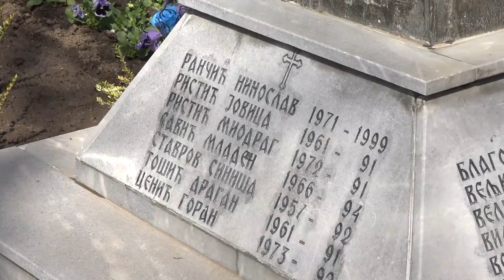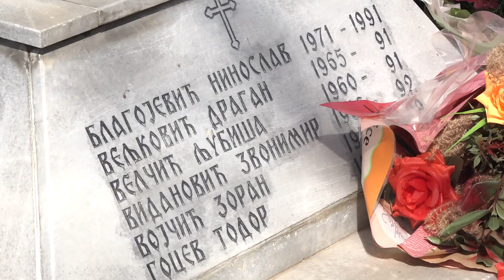KOMEMORATIVNI SKUP - 24. GODIŠNJICA OD NATO AGRESIJE